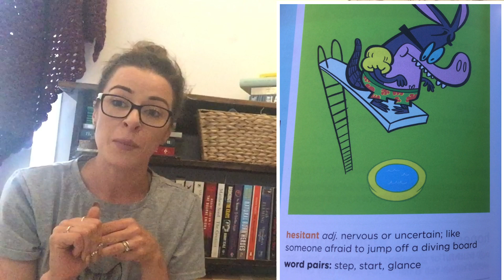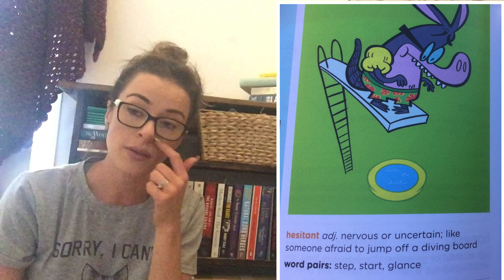Word of the day 37 - Mrs Wordsmith - hesitant